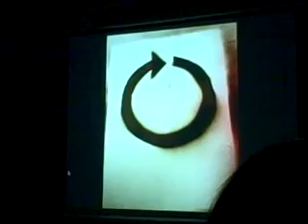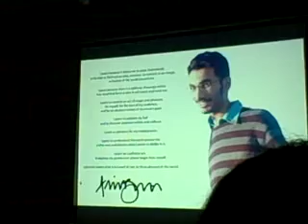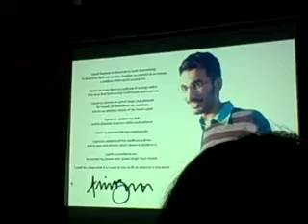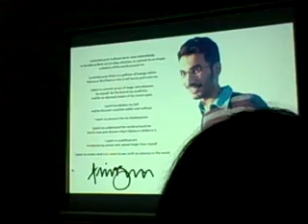Sabeen remembers Asim.mov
Sabeen Mahmud, Director of PeaceNiche & T2F, pays tribute to Asim Butt, painter and activist extraordinaire who died on Friday at the age of 32. The event was held at T2F in Karachi Pakistan on Jan 18 2010 to celebrate Asim's life and his work.